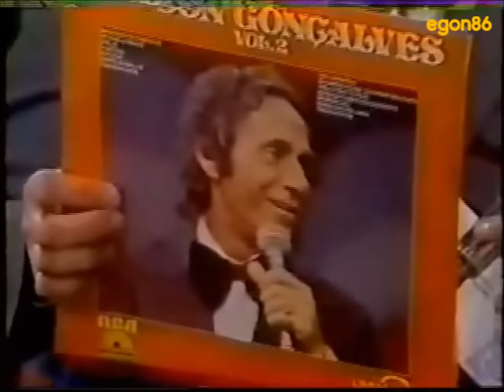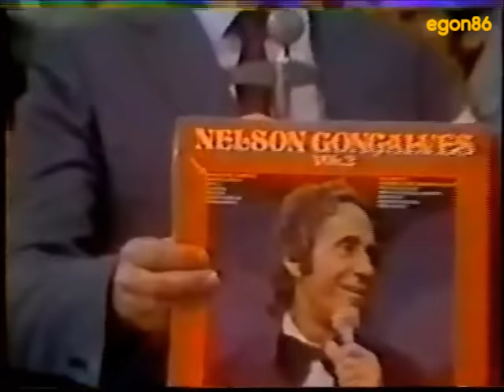Qual é a Música?: Nahim x José Luiz - SBT, 08/1982 (QUASE COMPLETO, O 3.000º VÍDEO)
ATENÇÃO! REPOSTAGEM ESPECIAL DE VÍDEO NO YT VISANDO CORRIGIR PROBLEMAS DE SOM QUANTO AOS DIREITOS AUTORAIS! A EXPECTATIVA É DE QUE OS STATUS DE CERTAS MÚSICA NÃO SE ALTEREM.
EXCLUSIVIDADE DO CANAL egon86, cuja fonte é de um colecionador de novelas, deleitem-se agora um histórico e polêmico "Qual é a Música?" quase completo, exibido dentro do "Programa Silvio Santos" em agosto de 1982 pelo SBT (agradeço antecipadamente se alguém descobrir a data correta de exibição), sob o comando de um Silvio Santos que deixou saudades, com a participação da orquestra do Maestro Zezinho, dos crooners Ary Sanches, Ângela e Djalma Lúcio, das telemoças Lilian e Kátia e do saudoso locutor Lombardi. A disputa foi entre os cantores da moda Nahim e José Luiz. Nahim, que acordava nervoso em dia de gravação do programa (e teve conseqüências desagradáveis como vocês verão no vídeo), tentava sua 21ª vitória, mas o programa estava muito difícil (para ele), é só conferir como foi a disputa em mais essa preciosidade da televisão brasileira. Antes de ser removido por "problemas técnicos", o vídeo upado no dia de Natal de 2015 continha até então 50.789 visualizações. Esta repostagem especial é também o vídeo de número 3.000 deste canal, que também ultrapassou a marca dos 20 mil inscritos e 12 milhões de visualizações. Muito obrigado aos seguidores de plantão e aqueles que curtem sem compromisso meus vídeos que ressaltam acima de tudo O RESGATE À MEMORIA DA TELEVISÃO BRASILEIRA (um dia o YouTube há de reconhecer a nossa classe, porque muita gente gosta do nosso "trabalho"). Aproveitem, matem as saudades e confiram o que rolou naquela memorável tarde de domingo!

- Nahim canta "Melô do Taka-Taka"
- Retrospecto da Galeria dos Campeões
- José Luiz canta "Tenho Medo"
- Lombardi Anuncia os Prêmios do Baú da Felicidade
- Jingle da Arisco
- Toca o Sino (bem que poderia se chamar "Roleta Musical")
- Jingle do Passe Bem
- Segredo Musical ("A Chave do Segredo" de Silvio Santos)*
- Corrida Musical (uma lista de 20 músicas a serem decifradas em 60 segundos)
- Leilão das Notas Musicais**
- Os Premiados do Baú da Felicidade
- Resultado Final e a Despedida do Nahim
- Encerramento com uma Vinheta Scanimate do SBT (retirado do MofoTV)

* Eu tive que silenciar os trechos de "Feiticeira" do Carlos Alexandre e "Amor Querido" do Jerry Adriani por questão de direitos autorais.
** Esta prova teve uma controvérsia e por causa disso, Nahim chegou a mover um processo contra o SBT para que reconsiderassem a resposta da música "Escreve-me" como "Escribe-me" em espanhol mesmo. Não há como negar que houve erro da produção da época porque esse bolero de Guillermo Castillo e interpretado por Altemar Dutra NUNCA foi gravado em português. Que o vídeo sirva de prova para que o SBT reconheça o erro e dê razão ao Nahim. E também tive que silenciar do 47:05 a 47:31 o trecho de "Miss Brasil 2000" da Rita Lee porque o vídeo poderia bloquear no Brasil, já que a música pode ser visível em todo o mundo, menos aqui. Dá pra acreditar?